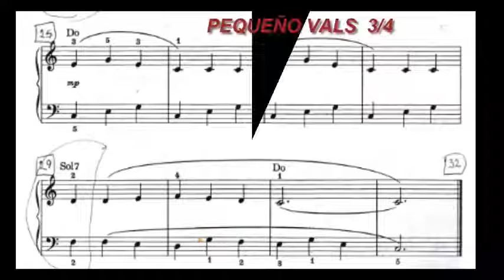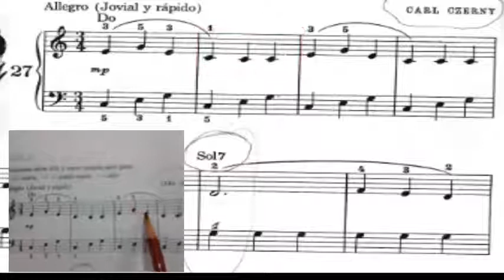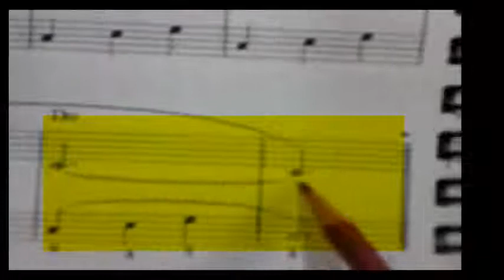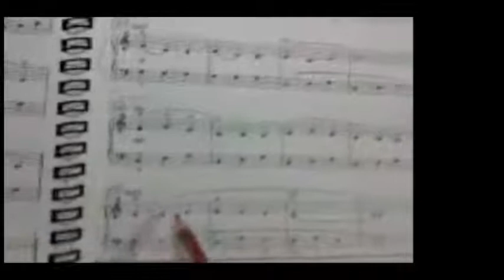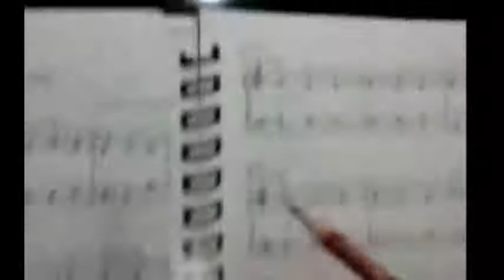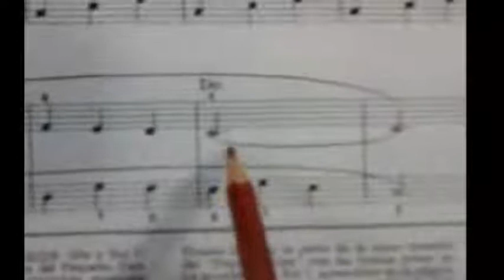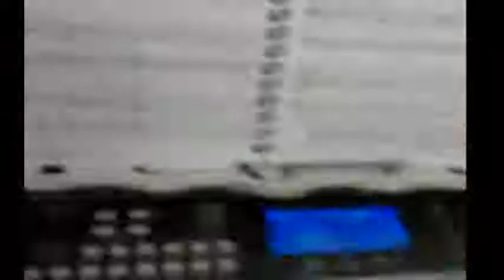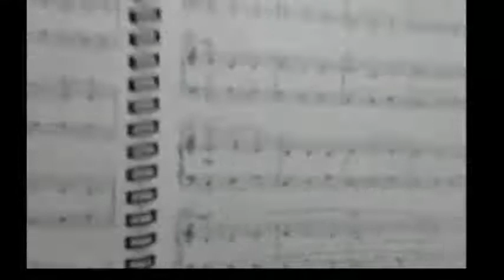Abuela y su vídeo...PEQUEÑO VALS-EN COMPÁS DE 3x4--ENSAYANDO----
.PEQUEÑO VALS-EN COMPÁS DE 3x4--ENSAYANDO---